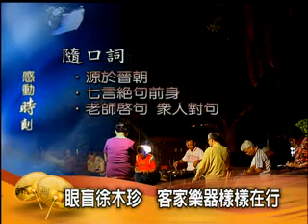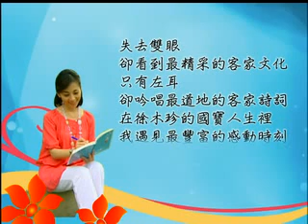感動石客 10月26日